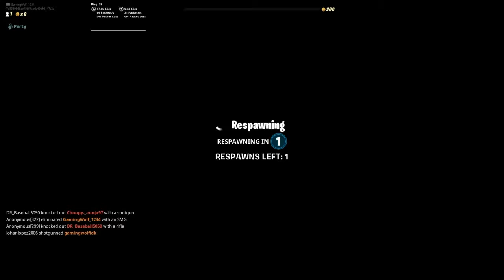wick bounty is back *